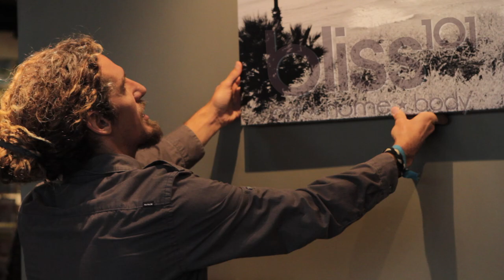rob machado talks photography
caught up with rob machado at Bliss 101 gallery in encinitas where his photography is on display.